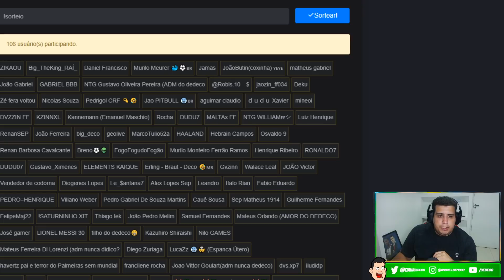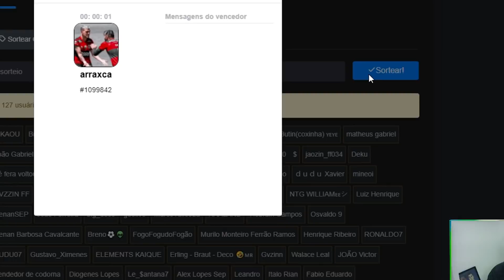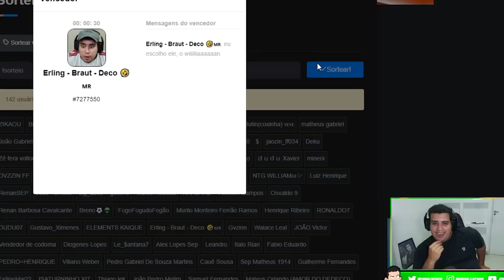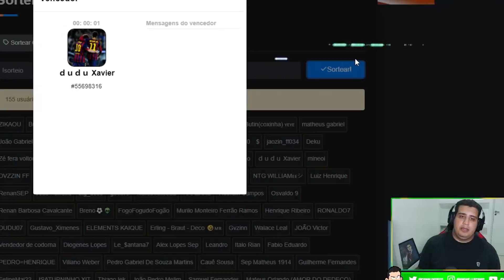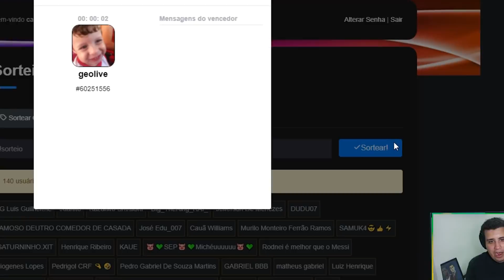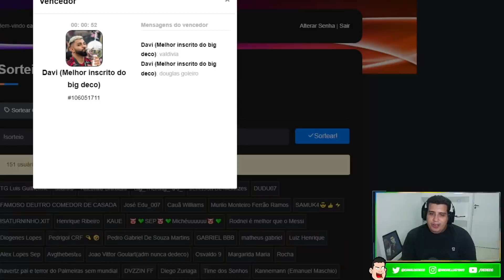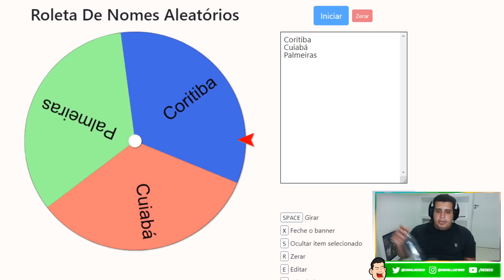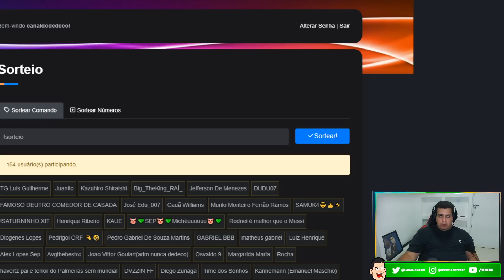Copa do Mundo mas o CHAT convoca 1 jogador por CLUBE do BRASILEIRÃO 2022, fui CAMPEÃO do MUNDO?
Eu e o chat convocamos 1 jogador por clube do Brasieirão 2022 para jogar a Copa do Mundo de 2022. Será que fomos campeões no PES 2021?

► O vídeo 'Contratando 1 jogador por TEMPORADA até o PALMEIRAS vencer a LIBERTADORES" foi feito pelo canal Dedeco no FIFA 22. Para maiores informações utilize os comentários abaixo.